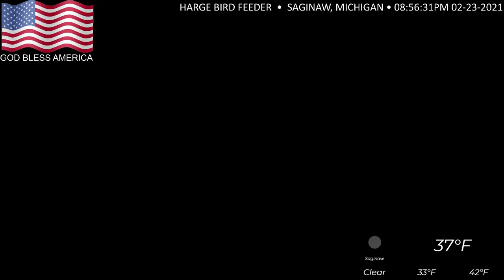Harge Bird Feeder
Happy Wednesday to you!!

Celebrate Black History Month during the month of February...

Black Chess Grandmasters (there are 1700 Chess Grandmasters, three are Black)

𝐔.𝐒. 𝐃𝐚𝐢𝐥𝐲 𝐃𝐞𝐚𝐭𝐡𝐬
1,578
𝐌𝐢𝐜𝐡𝐢𝐠𝐚𝐧
34*

𝐔.𝐒. 𝐓𝐨𝐭𝐚𝐥 𝐃𝐞𝐚𝐭𝐡𝐬
514,599
𝐌𝐢𝐜𝐡𝐢𝐠𝐚𝐧
15,396

𝐔.𝐒. 𝐏𝐞𝐨𝐩𝐥𝐞 𝐈𝐧𝐟𝐞𝐜𝐭𝐞𝐝
27,993,504 (+55,419 new cases)
𝐌𝐢𝐜𝐡𝐢𝐠𝐚𝐧
582,719 (+1,316)

𝐓𝐨𝐭𝐚𝐥 𝐕𝐚𝐜𝐜𝐢𝐧𝐞𝐬 𝐀𝐝𝐦𝐢𝐧𝐢𝐬𝐭𝐞𝐫𝐞𝐝 𝐔.𝐒.
65.0 Million
𝐌𝐢𝐜𝐡𝐢𝐠𝐚𝐧
1,942,759

*The deaths announced today includes 18 deaths identified during a Vital Records review.

02/23/2021

While it is definitely your constitutional right to infect (or kill) yourself, it is not your constitutional right to infect or kill others.

Most people died needlessly and alone. Most infections are preventable. The other variants of the virus seems to more easily transmissible, which is not a good thing but early research says the same vaccine works on this strain also. The virus is not a hoax. Anti-maskers and anti-vaxxers are being infected and dying needlessly every day. We hope 2021 will be a much better year than 2020 but we need to be pro-active and vigilant. Super-spreader events are still happening all over America in all communities. That's just irresponsible and reckless. President Biden is asking all Americans to wear a mask for 100 days. The vaccines are here. I hope those who are eligible to take it, take it. If not for yourself, then take it for your loved ones. I got mine. The distribution will eventually get sorted out. Ask questions. Check out reputable sources. Hopefully, calm and order will be restored.

Don't expect perfection from Washington. It's never been. It never will be. We'll still fight about the same things. We'll think that government should be doing more or be doing less. The big difference is that you won't have to spend most of your time guessing what the plan is. Whether or not you agree with the plan, at least you'll know what you're agreeing or disagreeing with.

Take a moment to say a prayer for somebody or something in your life today. It can be secular or non-secular. People are hurting during these times. Lives are being lost by the hundreds of thousands. Call somebody today that may need to hear your voice just to say hello and that you were just thinking about them.

Mask up, social distance, wash your hands often, stop touching your face. The vaccines are a very good thing. Both vaccines appear to be 95 effective. The Johnson & Johnson one-shot vaccine is now approved. The efficacy is not as high as Pfizer's and Moderna's vaccine, the percentage is well within the acceptable range. The distribution will get straightened out.

Stay safe.

Birds that have visited the feeder:

• Female Northern Cardinal (different color from the male Red Cardinal)
(chances are the Mourning Doves and Robins won't get on the feeder but they are in the backyard)

***This is a live stream of my feeder and there are also squirrels and cats lurking in the yard. Cats are carnivorous (meat-eaters) and birds are a part of their diet. I don't monitor this camera full time so you "may" see the circle of life and the indifference of nature live on cam.

𝐄𝐐𝐔𝐈𝐏𝐌𝐄𝐍𝐓 𝐔𝐒𝐄𝐃:
• Canon EOS R DSLR camera
• Canon EF 100-400 lens
• Elgato 60S+ capture card
• Logitech BRIO webcam
• OBS streaming/recording software